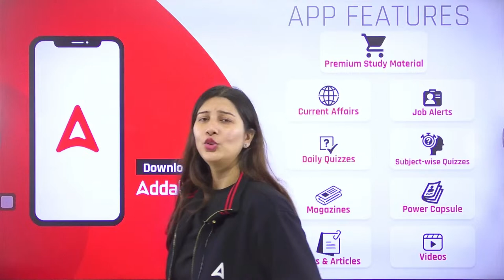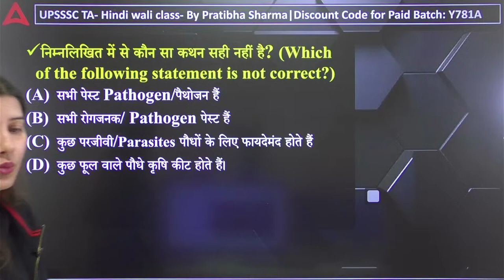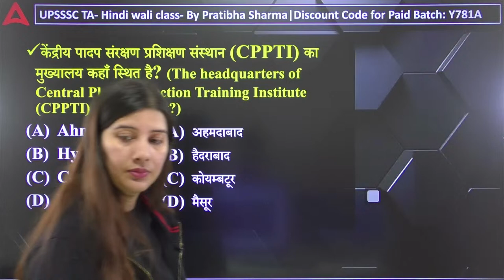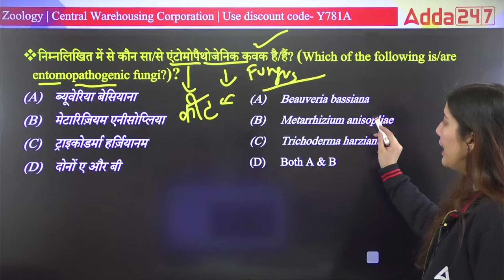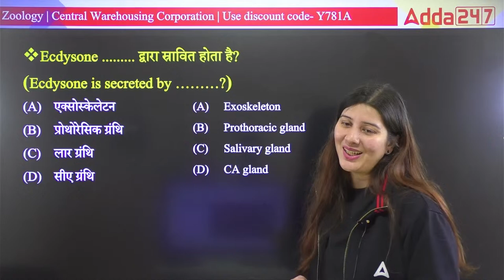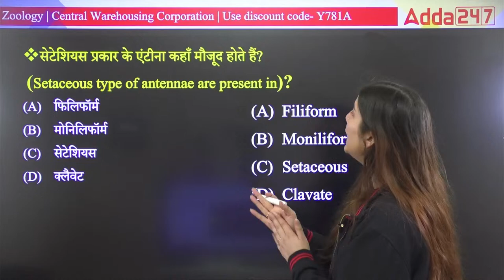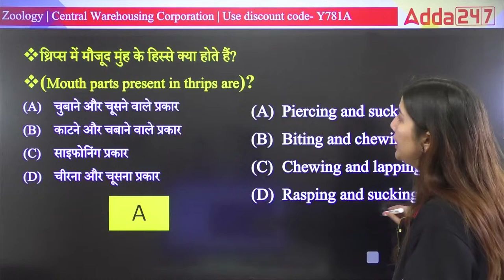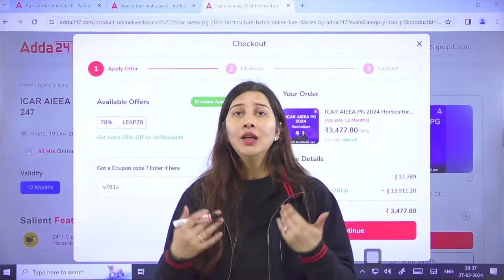Genetics & Plant Breeding Theory & MCQs #6 | IBPS AFO | Bihar BAO/SDAO | NABARD Grade A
Genetics & Plant Breeding Theory & MCQs. In this detailed video, we'll discuss about the Complete Genetics & Plant Breeding Preparation for IBPS AFO, Bihar BAO/SDAO, NABARD Grade A, UPSSSC AGTA, IFFCO AGT, Kribhco and Other Agriculture Exams with Pratibha Mam.

👉 9:00 AM-   बिना PPT वाली क्लास By Krashna Sir
👉10:00 AM - 10:30 AM - Agriculture Current Affairs Class By Sandeep Sir
👉10:30 AM - 11:00 AM - Sankalp - General Agriculture Class By Sandeep Sir
👉11:00 AM - 11:30 AM -  (UPSSSC Ag. Technical Assistant)
👉11:30 AM - 12:00 PM - CUET PG
👉12:00 PM - 1:00 PM - Arjun
👉1:00 PM -    1:30 PM FSSAI CFSO/ TO
👉1:30 PM -    2:00 PM DSSSB SO (HORTICULTURE)
👉2:00 PM -    3:00 PM Sanjeevni
👉4:00 PM -    5:00 PM - Manthan Class by Sudhanshu Sir
👉6:00 PM -    7:00 PM - Udaan Class By Pratibha Ma'am
👉7:00 PM -    8:00 PM - Aagaaz Class By Akash Sir